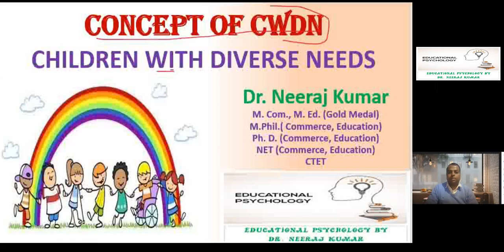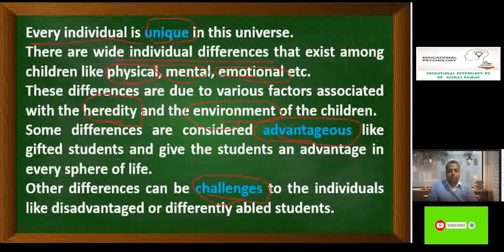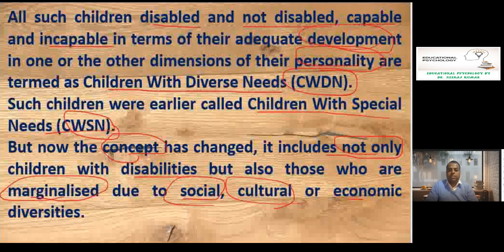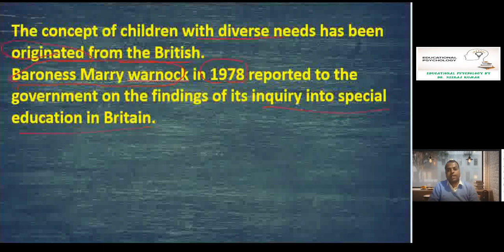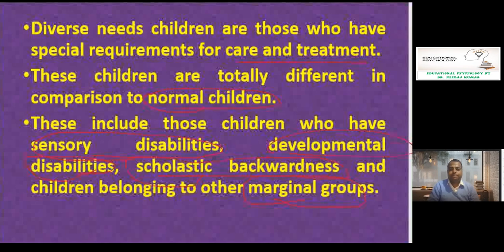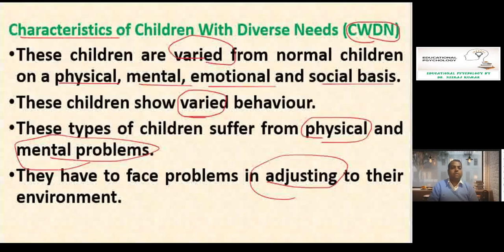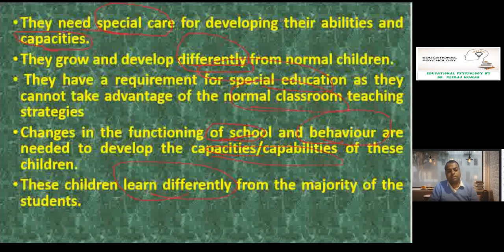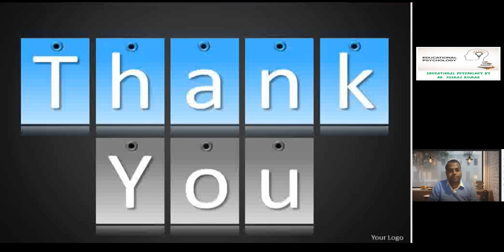Children With Diverse Needs (CWDN)